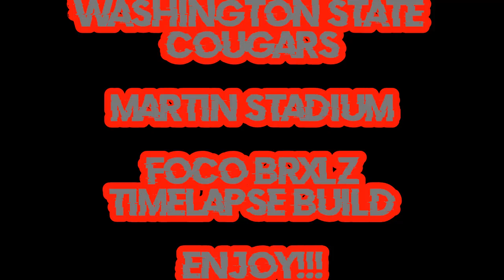Washington State Cougars Martin Stadium BRXLZ Timelapse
Martin Stadium
Washington State Cougars
Pullman, WA
Capacity: 32,952
Opened: September 30, 1972
Date Of Build: January 20, 2023
Total Pieces: 2,664